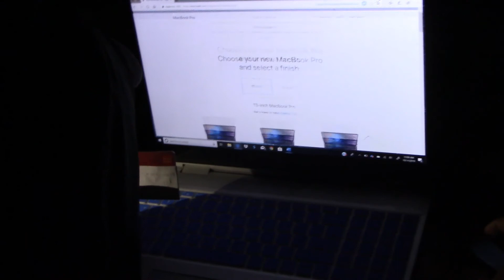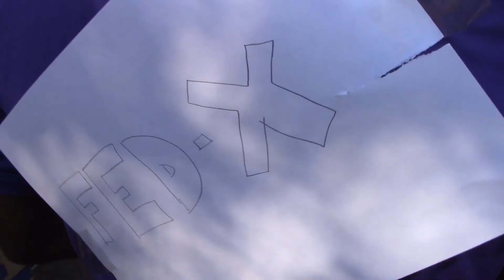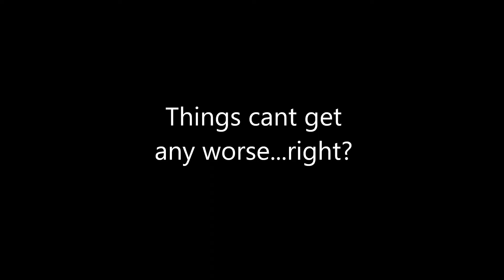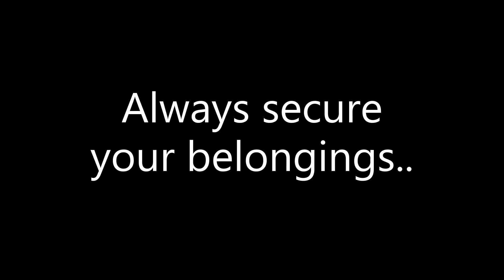The Scumbag Strikes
Stevenson University
Cybersecurity Video Project
Physical Security